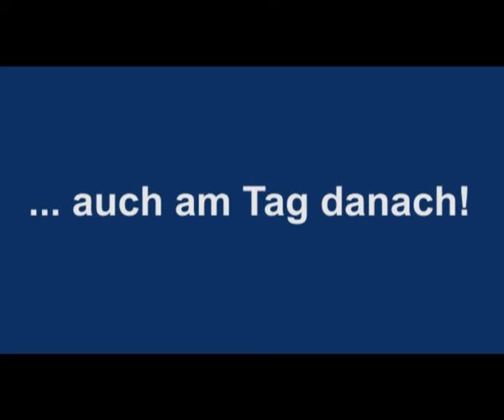Der Tag danach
Die SÜDWEST PRESSE und swp.de begleiten Sie beim Einstein-Marathon - und am Tag danach.